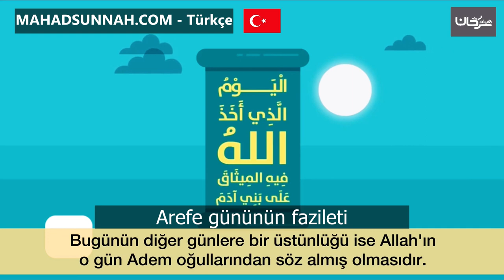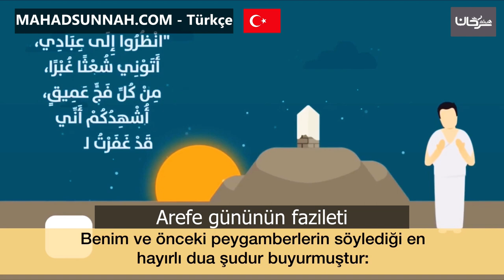Arefe gününün fazileti فضل يوم عرفة